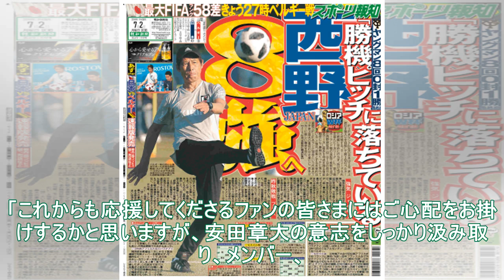関ジャニ∞安田、背中と腰の骨折と髄膜腫手術を公表 ツアー参加も「本来のパフォーマンス見せられない」